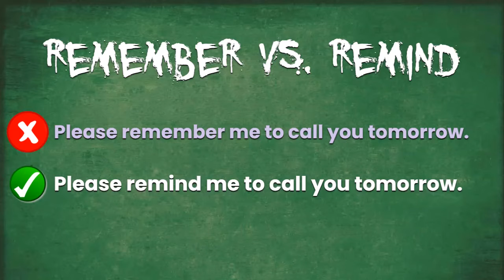Don't say that #2 - Remember me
Find out more information about the differences between REMEMBER and REMIND
Check out our sister website for lots of useful tips to improve your fluency and accuracy in spoken English
Find out how to enroll on one of our FREE conversation-based lessons